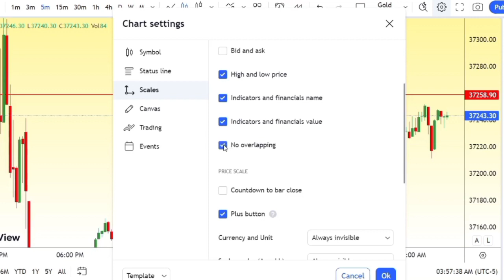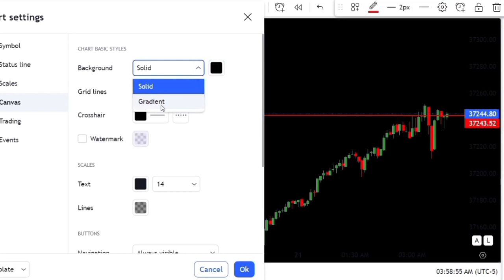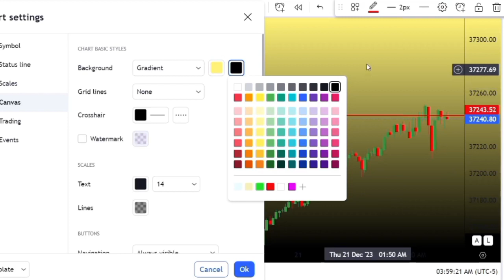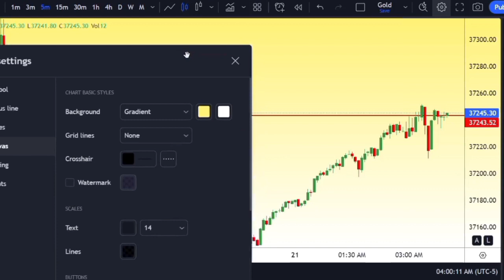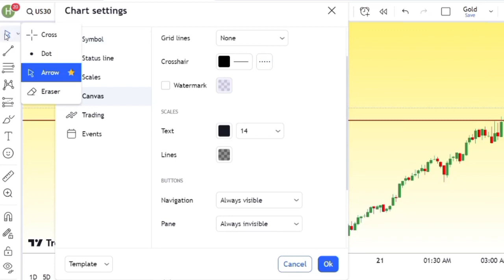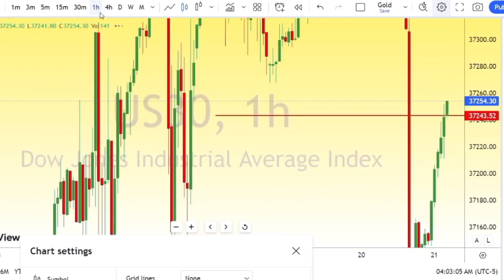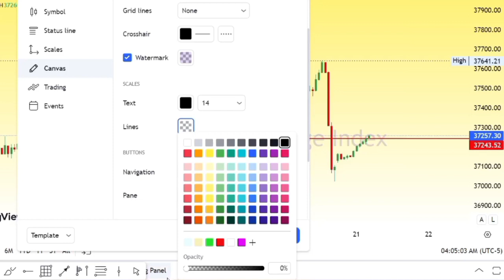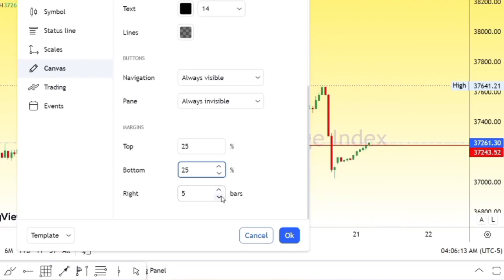|Scale line Settings| Technical Analysis in PC And Mobile |Amazing Trading View Settings|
Dear Traders,

Trading View App Link :-

My trusted  brokers👇

💰XM  (mother of brokers)

Z8795338-a01

Exness Registration code 👇
p2n9d0x014